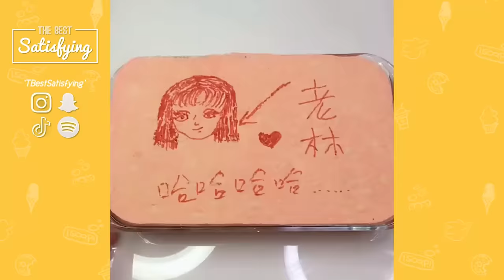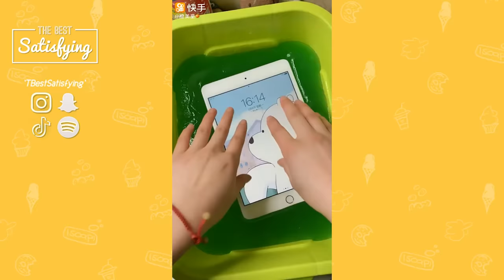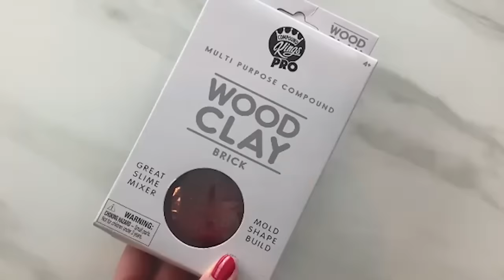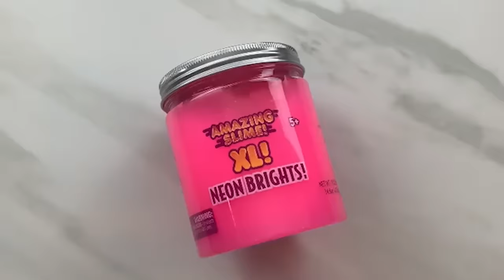8 Hours of The Most Satisfying Slime ASMR Videos | Relaxing Oddly Satisfying Slime 2020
8 Hours of The Most Satisfying Slime ASMR Videos | Relaxing Oddly Satisfying Slime 2020

All of the clips used in this video are licensed by Pusic Entertainment.